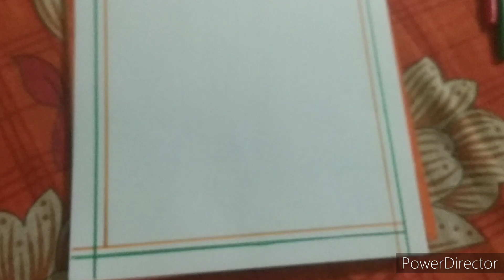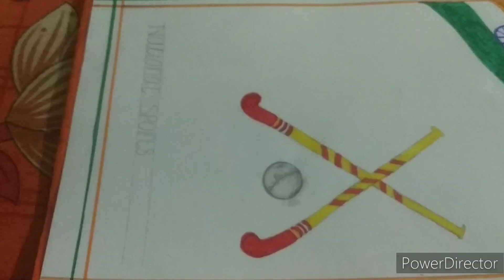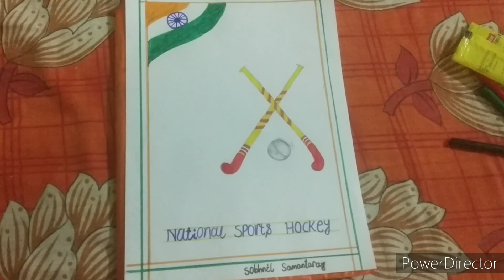How To Draw NATIONAL SPORT HOCKEY 🏑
Hello friends 🙏

Odisha me Hockey World Cup January 13 2023 se suru ho chuka he.

Mere tarap se ye chota sa Good luck message  for sport india HOCKEY 🏑 players

cheer for team India , cheering for each and every player. Team India  Team India 👍
Jeet ke ana.